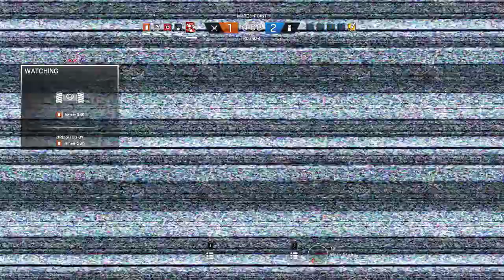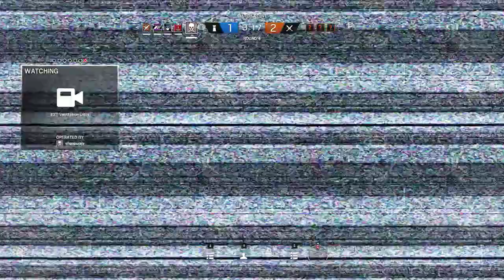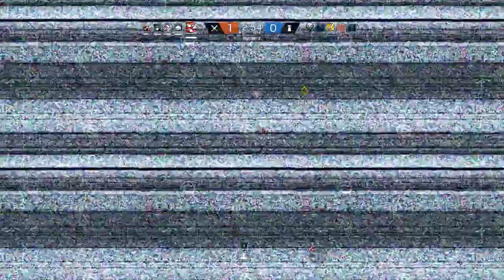online Tom Clancy's Rainbow Six Siege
Full game gameplay walkthrough of Tom Clancy's Rainbow Six Siege. Featuring all single player story missions just game play no commentary.

GPU: GeForce RTX 2060
CPU: Intel(R) Core(TM) i7-9700K CPU @ 3.60GHz
Memory: 64 GB RAM (63.92 GB RAM usable)
Current resolution: 1920 x 1080, 120Hz
Operating system: